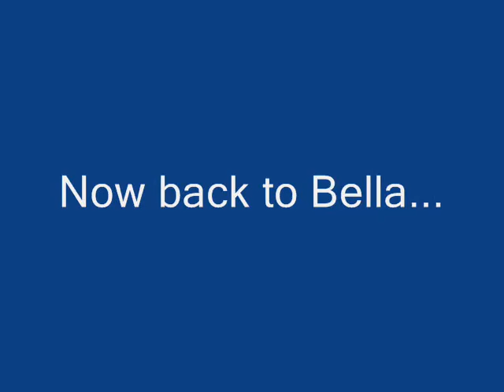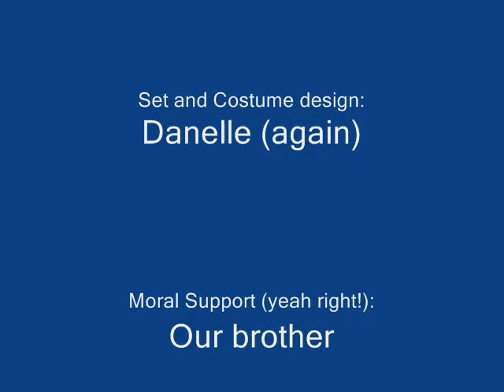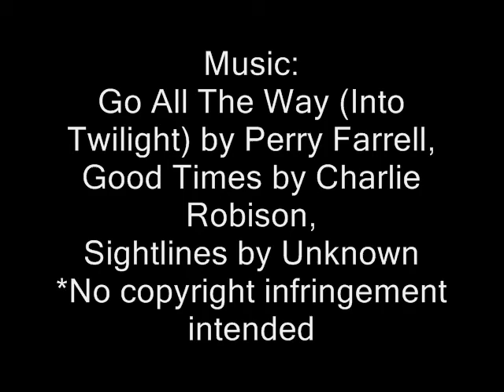Breaking Dawn Bratz Version (Part 2)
The Jacob Song lyrics:

Jacob was a werewolf and he wanted Bella Swan
He thought he'd have a chance with her while her boyfriend was gone
But then the vampire came back and his heart was wrenched in two
Because he got an invite to the wedding day BOOHOO
Jaaacob, Jacob's lonely, he needs a girlfriend too

Now Bells and Eddie honeymooned away for just two weeks
He started his own pack and tried to not think of the freaks
But Bella came back pregnant and he thought he'd have a fit
But then Renesme came out and he quickly did imprint!
Jaaaacob, Jacob's in love, He has a girlfriend too!